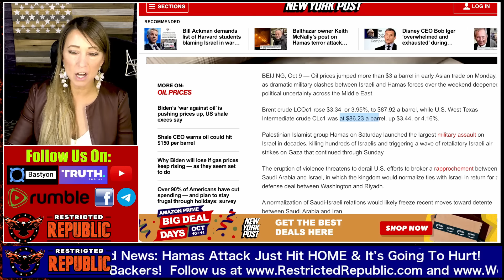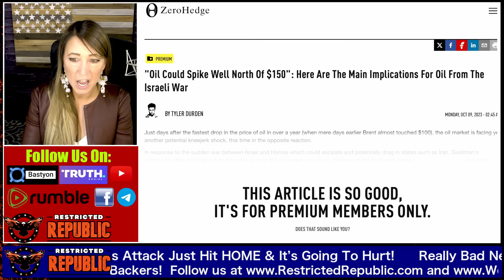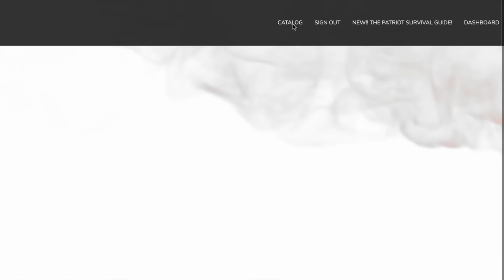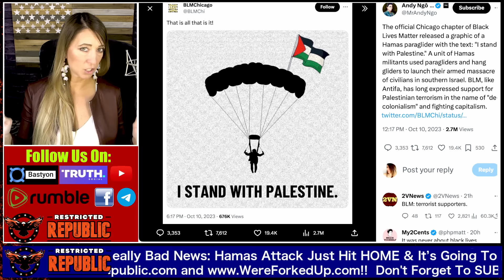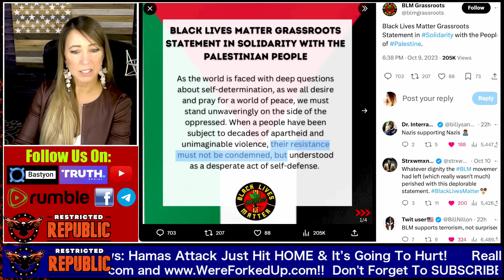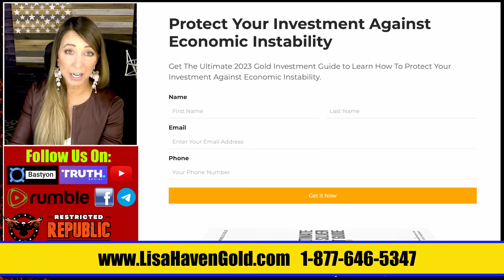U.S. SOUNDS ALARM On Major Domestic Hamas Activity! Here's What's Going DOWN!!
(Note- there's always a risk of investment and there's no guarantee of any kind)